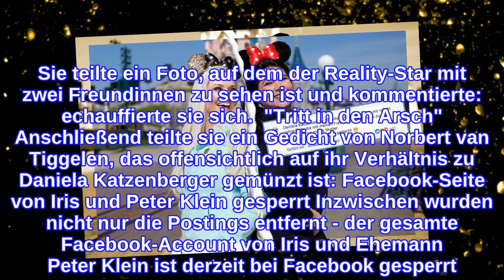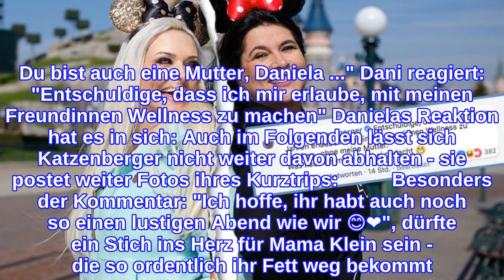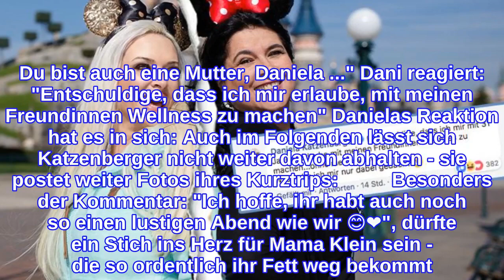Daniela Katzenberger vs. Iris KleinZoff eskaliert: "Was habe ich mir nur dabei gedacht!"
Iris Klein empört sich über Danielas Wellness-Trip: "Schade, dass wir alle nicht gut genug für dich sind" Was ist denn da schon wieder los im Hause Katzenberger/Klein/Frankhauser? Nach vielem Hin und Her haben sich Daniela und Halbschwester Jenny Frankhauser immer noch nicht wirklich versöhnt - und nun gibt's auch zwischen der 31-Jährigen und ihrer Mama Zoff. Erneut!  Aber der Reihe nach: Katzenberger macht derzeit Urlaub in einem Wellness-Hotel im Schwarzwald, teilt immer wieder Schnappschüsse ihres Kurztrips auf ihrer Facebook-Seite. Für Iris Klein offenbar Grund genug, öffentlich gegen die eigene Tochter zu stänkern. Sie teilte ein Foto, auf dem der Reality-Star mit zwei Freundinnen zu sehen ist und kommentierte: echauffierte sie sich.  "Tritt in den Arsch" Anschließend teilte sie ein Gedicht von Norbert van Tiggelen, das offensichtlich auf ihr Verhältnis zu Daniela Katzenberger gemünzt ist: Facebook-Seite von Iris und Peter Klein gesperrt Inzwischen wurden nicht nur die Postings entfernt - der gesamte Facebook-Account von Iris und Ehemann Peter Klein ist derzeit bei Facebook gesperrt. Vermutlich, weil Iris Klein wiederholt gegen die Richtlinien mit Anti-Flüchtlings-Postings und weiteren polarisierenden Hetz-Einträgen verstößt. Bereits im Januar waren Iris und Peter von dem Internet-Riesen abgemahnt worden. Doch Daniela möchte die Anfeindungen trotzdem nicht auf sich sitzen lassen - und reagiert mit einer sarkastischen Antwort in den Kommentaren auf eine Userin, die schreibt: "Ich kenne dich nicht persönlich und weiß auch nicht, ob du dies liest, aber bitte gehe auf die Seite deiner Mama - die ist sehr traurig. Du bist auch eine Mutter, Daniela ..." Dani reagiert: "Entschuldige, dass ich mir erlaube, mit meinen Freundinnen Wellness zu machen" Danielas Reaktion hat es in sich: Auch im Folgenden lässt sich Katzenberger nicht weiter davon abhalten - sie postet weiter Fotos ihres Kurztrips:          Besonders der Kommentar: "Ich hoffe, ihr habt auch noch so einen lustigen Abend wie wir 😊❤️", dürfte ein Stich ins Herz für Mama Klein sein - die so ordentlich ihr Fett weg bekommt. To be continued ...